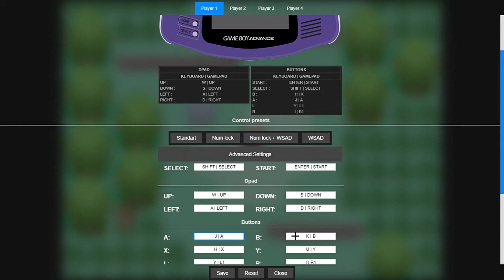Pokémon emerald playthrough by an idiot